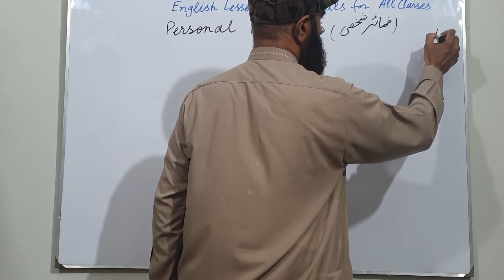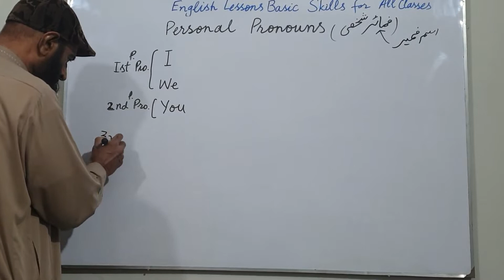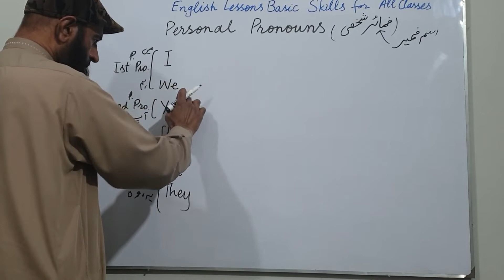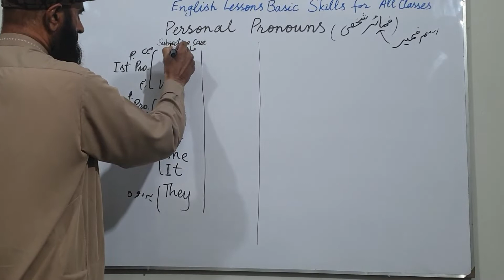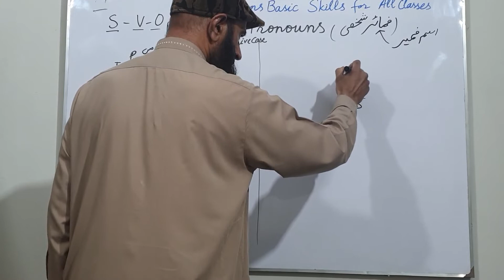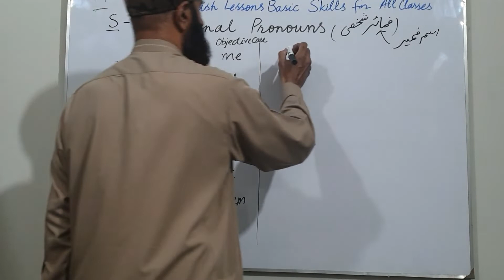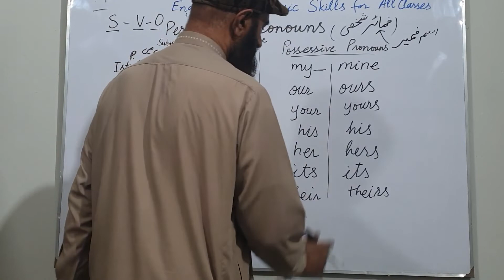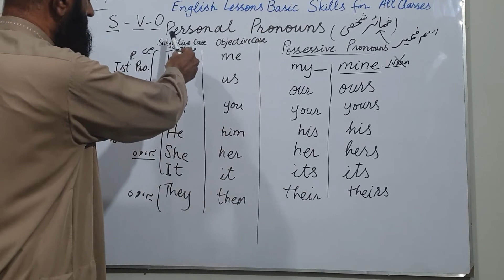Understanding IPA | Understanding Personal Pronouns In Detail | English Lessons For All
Let's Learn Basic Skills of English.
Home Schooling is an effective phenomina for learning at home.
English Lessons for All Classes, all students of Urdu Medium Schools at Government Level. Learning and Understanding International Phonetic Alphabet (IPA).
There are four basic skills of learning any language. These are:
Listening with Comprehension, Speaking, Reading with Comprehension and Writing.

English Lessons for Secondary Classes | Punjab Textbook Board |
Let's Learn PTB English. Understanding Parts of Speech in detail.
Comprehension Exercises for the Topic Lessons.
Being Verbs and Action Verbs Explained in detail.
Paper Pattern of English All Punjab Boards. Comprehension of a passage.
Translation Techniques Explained in detail. Translate from Urdu to English.
Translation from English to Urdu. Active and Passive Voice Made Easy.
Direct and Indirect narration. Writing an Essay on a given topic.
Understanding Four Basic Skills of English that are:
Understanding Sentence Structure of English that is: S    V    O.
It is very important to understand sentence formation to make a meaningful sentence.
Understanding Personal Pronouns. Learning Pair of Words.
There are comprehension skills, vocabulary, grammar, writing skills and oral communication skills in each unit of English Books of Secondary Classes.
This is a series of English Lessons for Secondary Class Students. I'll provide my students basic skills of English, and I'll try my best to make my students understand these basic skills.